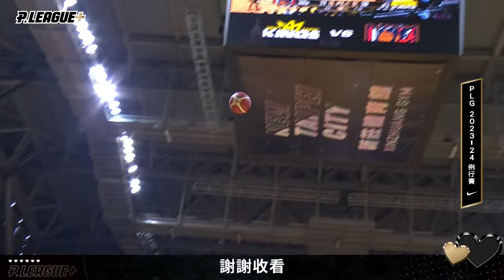PLG LIVE GAME 23-24｜240218｜1430｜桃園璞園領航猿 vs 新北國王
主播：蔡晴景／球評：陳子威